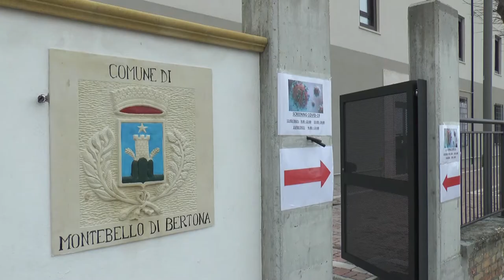Montebello di Bertona. Dopo lo screening lunedì si torna in classe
Dopo la positività di un addetto del personale scolastico il sindaco di Montebello di Bertona, Gianfranco Macrini, ha avviato uno screening di massa rivolto agli studenti e poi esteso all’intera popolazione. Intanto la scuola chiusa per la sanificazione riaprirà lunedì mattina